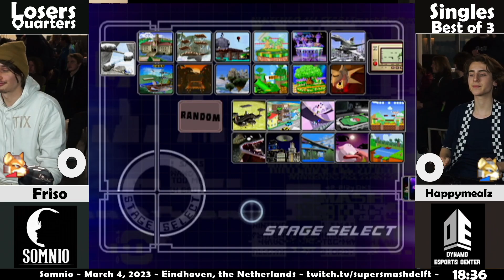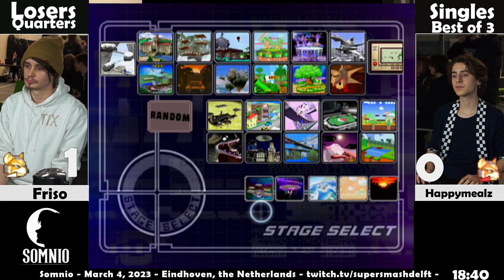Somnio - Friso (Fox) Vs. Happymealz (Fox) - Losers Round 3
► Somnio | March 4, 2023 | Eindhoven, the Netherlands
► Brackets

Jacceubes, DGeBlade, Avi